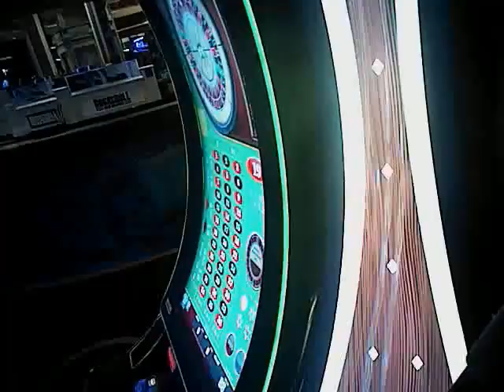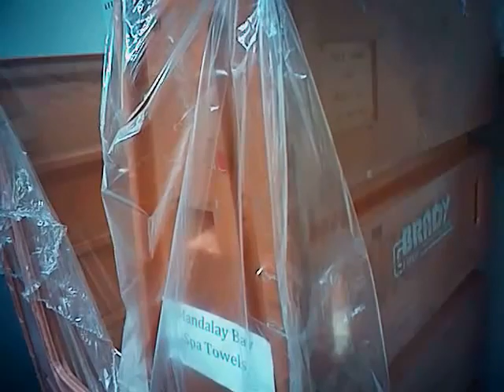VegasShooting Batch 27 Body Cam Video #522